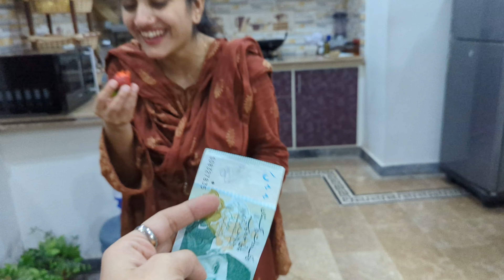Karimabad Karachi | Shopping Haul With Price | Eid Collection | Sasta Bazar | Summer Collection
Karimabad Bazar | Shopping Haul With Price | Eid Collection | Sasta Bazar | Summer Collection
JAZAKALLAH

Karimabad Karachi
Karimabad Bazar
Karimabad Bazar e Faisal
cheap Rates
Bags
Ladies Collection
Dupatta Gali
2Pc Stitch
2pc Fancy Collection
Summer Collection
Eid Collection
Eid Collection2024
Summer Collection 2024
Summer Lawn
Summer Lawn 2024
Shopping Vlog
Shopping Haul 2024
Ramadan vlog
Ramzan Vlog
Ramadan 2024